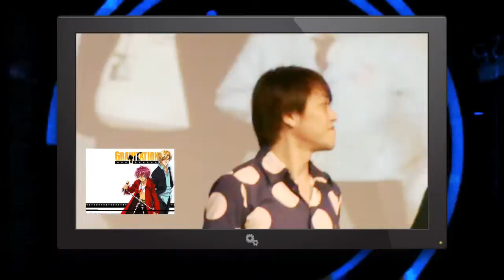Kinya Kotany en Mèxico TNT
Mi Asia Pop y MF Entertainment estubieron en una breve entrevista con Kinya Kotany en su visita a Mèxico.

Espero que lo disfruten y muchas gracias a TNT por esta increible oportunidad.